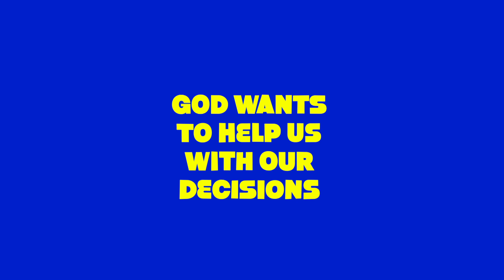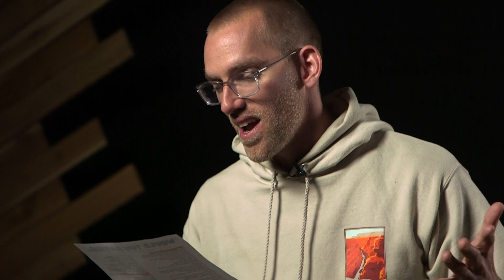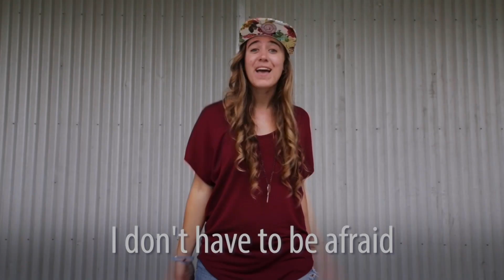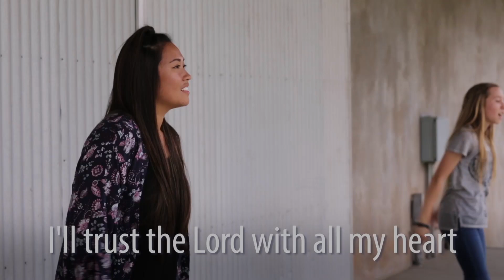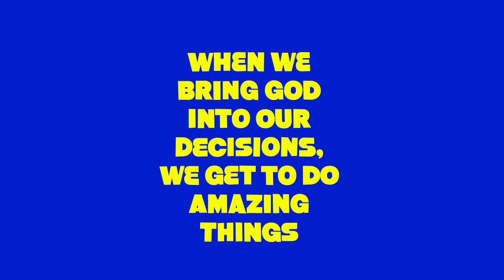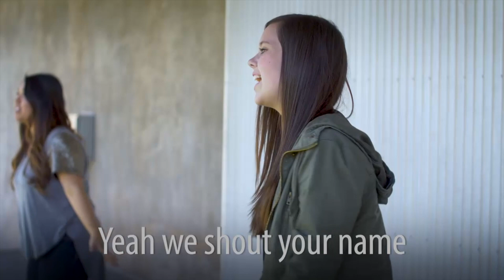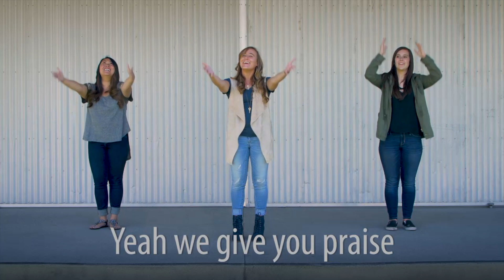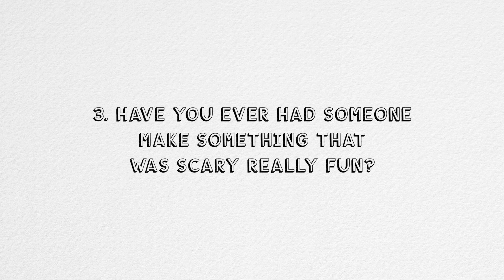2021-03-14 | The Storm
Hello Ascent Kids! As we face a winter storm in Colorado this weekend, let's take a look at how Peter faced a scary storm and how we can tackle the storms in our lives.